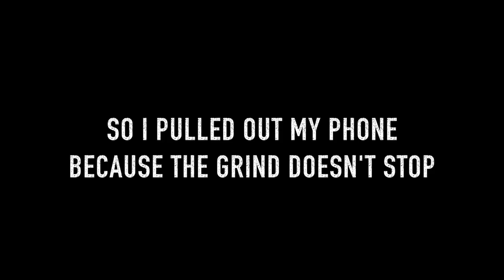TRIP TO THE MALL + KICKED OUT FOR VLOGGING!!! DESIGNER MALL VLOG